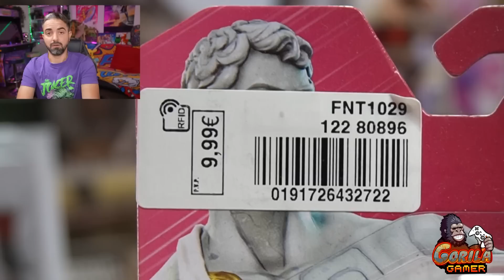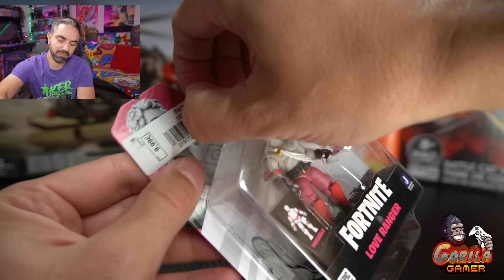Micro Figura de Acción FORTNITE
Descubrimos la colección de mini figuras de acción super articuladas con las skins mas molonas  del popular videojuego Fortnite
Nuestros canales en YouTube: @familytube @mikeltube @leotube @familytubeinenglish